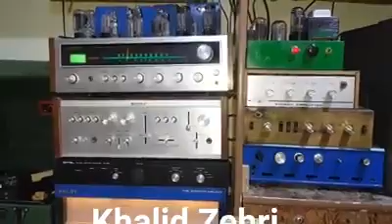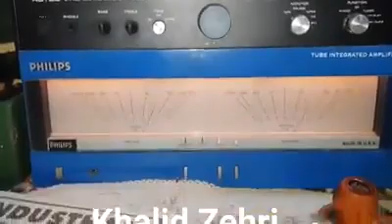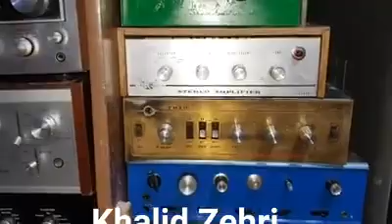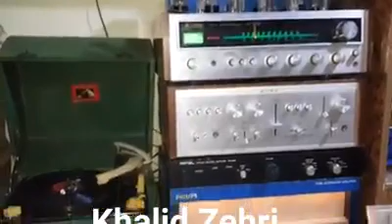Sunlo meri fariyad khwaja very Rare 78rpm Qawwali first time on YouTube Live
Sunlo meri fariyad